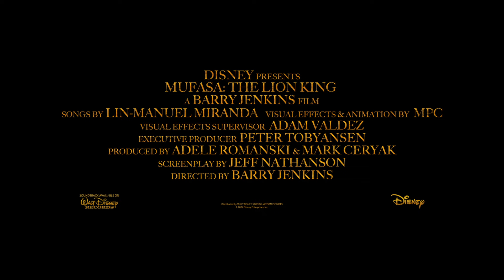ΜΟΥΦΑΣΑ: Ο ΒΑΣΙΛΙΑΣ ΤΩΝ ΛΙΟΝΤΑΡΙΩΝ - Teaser Trailer (μεταγλωττισμένο)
Μέσα από αναδρομές στο παρελθόν, συναντάμε τον θρυλικό Μουφάσα όταν ήταν ένα ορφανό λιονταράκι, χαμένο και μόνο, μέχρι που συνάντησε ένα καλόκαρδο λιοντάρι με το όνομα Τάκα, τον διάδοχο μιας βασιλικής οικογένειας. Αυτή η τυχαία συνάντηση είναι η αφορμή για να ξεκινήσει ένα μεγάλο ταξίδι με συνοδοιπόρους μία παρέα απόκληρων που αναζητούν το πεπρωμένο τους. Οι δεσμοί τους θα δοκιμαστούν καθώς προσπαθούν να συνεργαστούν για να ξεφύγουν από έναν επικίνδυνο και θανάσιμο εχθρό.

Σενάριο: Jeff Nathanson
Σκηνοθεσία: Barry Jenkins
Τραγούδια: Lin-Manuel Miranda

19 Δεκεμβρίου στους κινηματογράφους από τη Feelgood